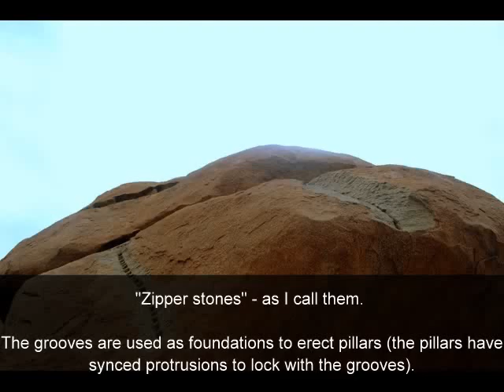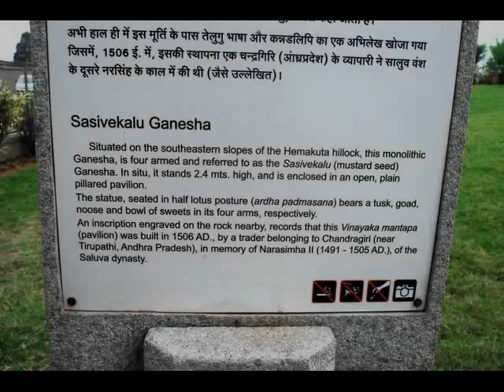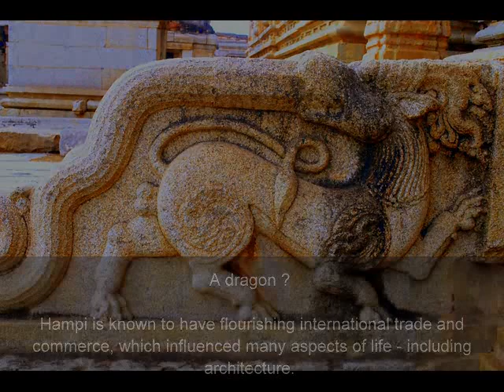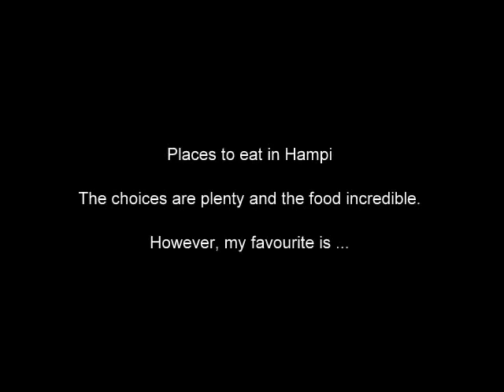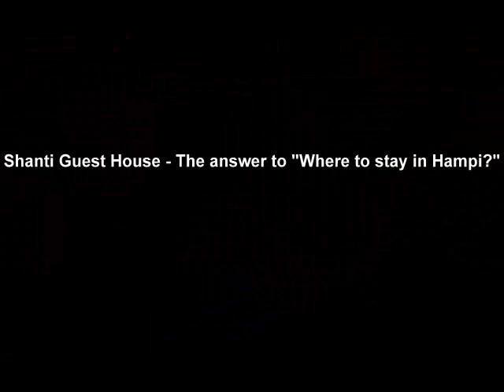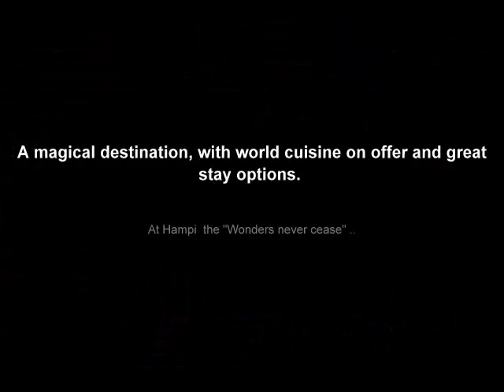Hampi - Pictures of a city set in stone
Hampi is an ancient village in the south Indian state of Karnataka, and also a world heritage site.

It’s dotted with numerous ruined temple complexes from the Vijayanagara Empire. On the south bank of the River Tungabhadra is the 7th-century Hindu Virupaksha Temple, near the revived Hampi Bazaar. A carved stone chariot stands in front of the huge Vittala Temple site. Southeast of Hampi, Daroji Bear Sanctuary is home to the Indian sloth bear.

A treasure of past glory, history, architecture - this town is a remarkable destination carved and set in stone. If you are visiting India, I highly recommend a pit stop here.